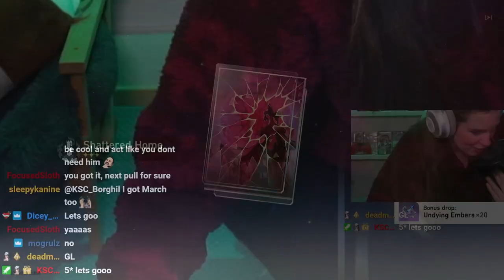HE TOOK EVERYTHING FROM ME ! Jing Yuan PULLS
I skipped seele for him and it was worth it. I am poor now tho.
I love jing yuan, hope that you enjoyed the video! Honkai star rail is such a fun gacha !

🎮 Catch me live on TWITCH!